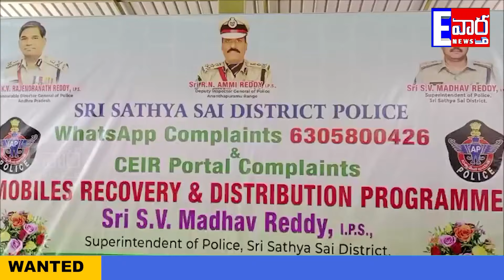.మొబైల్స్ రికవరీలో రాజీపడని సత్యసాయి జిల్లా పోలీసులుపుట్టపర్తి